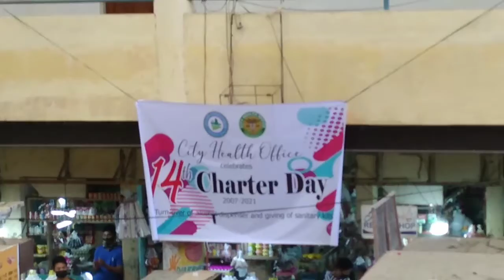City health office now -July 30/2021- CSO Cabadbaran City/REAL LIFE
just to share cho activity